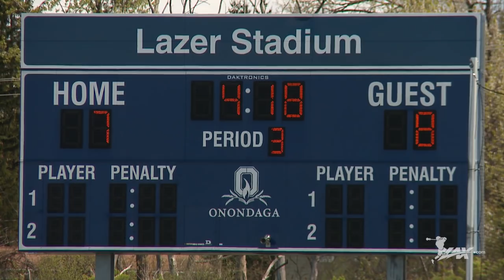Nassau Community vs Onondaga Community | 2018 NJCAA National Title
- In a meeting between the countries two most successful and dominate junior colleges for lacrosse, the Nassau Community College men's lacrosse team traveled to Syracuse, NY for a showdown with the defending national champion, Onondaga. With both teams featuring top of the line talent, this matchup has grown to one of the countries most hated rivalries for lacrosse. Using a big fourth quarter, Onondage defeated the NCC Lions by a score 11-9 to win their eleventh national title in 13 years and capped of an undefeated 2018. Check out highlights from all the action with Lax.com!